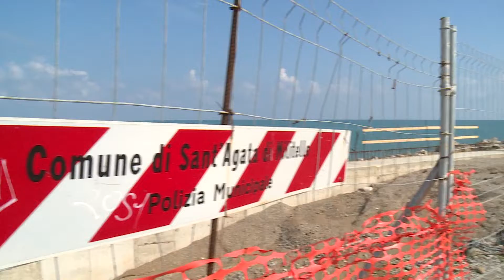Difesa della costa, Legambiente boccia Sottile